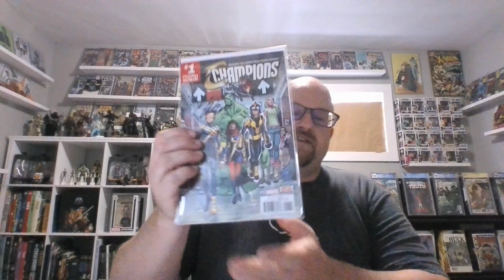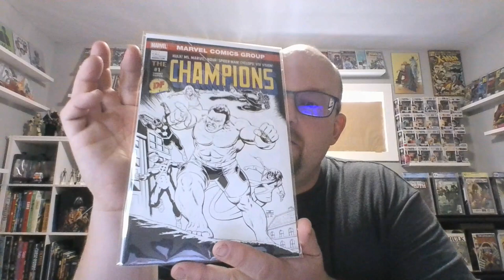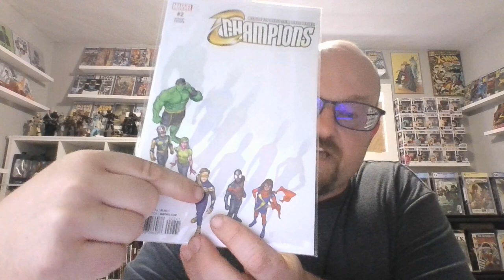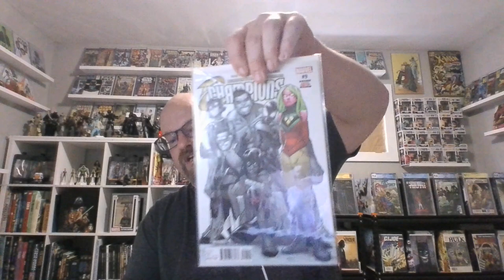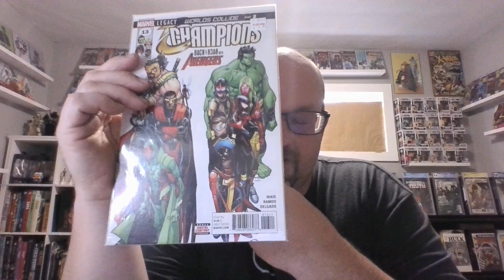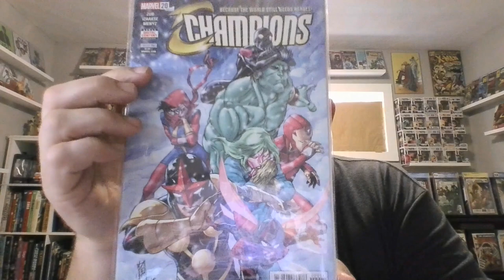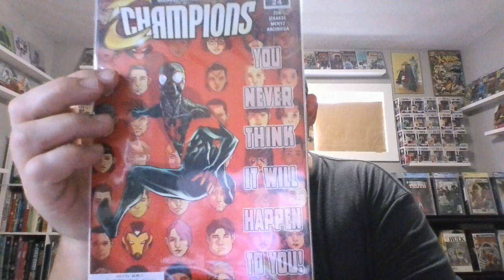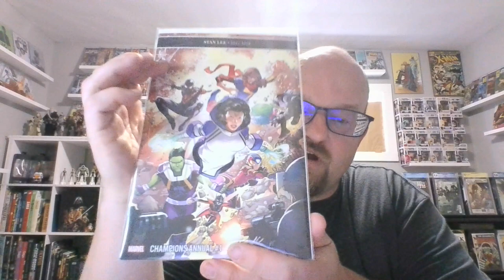Full Run Friday - Episode 5 - Champions 2016